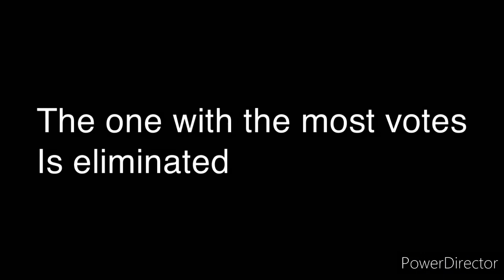Total Drama & Bfdi Viewer Voting 13 (VOTING IS OVER)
Vote for anybody in this video
Only 1
Pls vote

Firey:
7

Teardrop:
1

Pen:
6